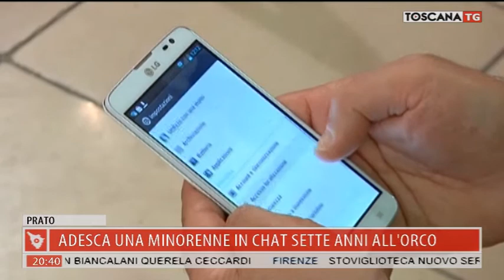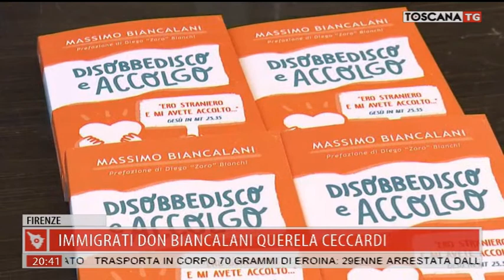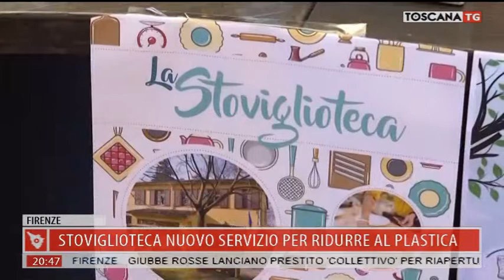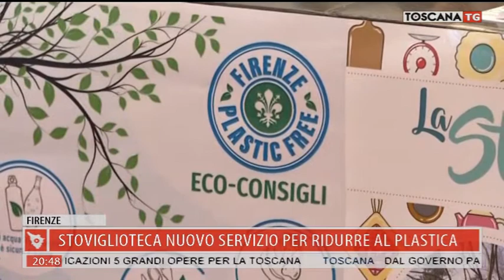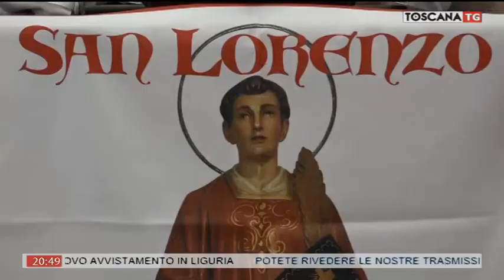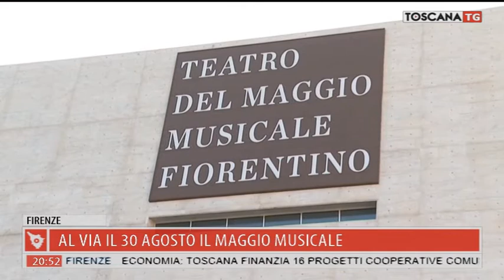2020-07-07 TG REGIONALE ORE 20.30